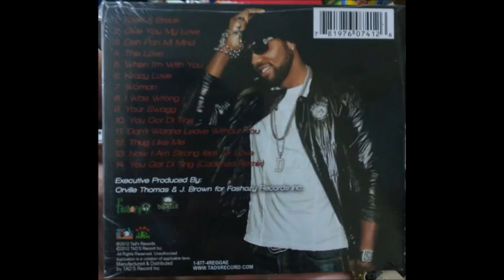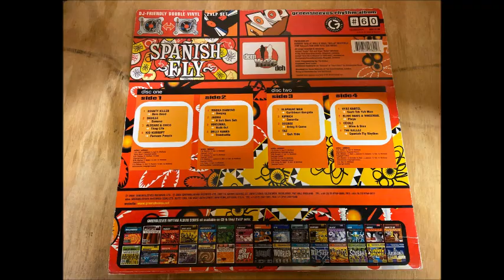Daville - Banana [Spanish Fly Riddim] 2005 Remasterizado HQ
Daville Daville - Banana [Spanish Fly Riddim] 2005 Remasterizado HQ perfect tune... Dance Hall...